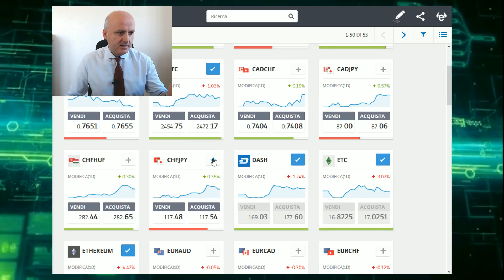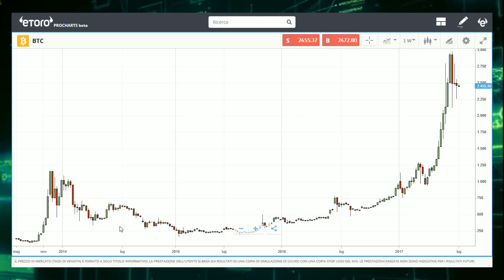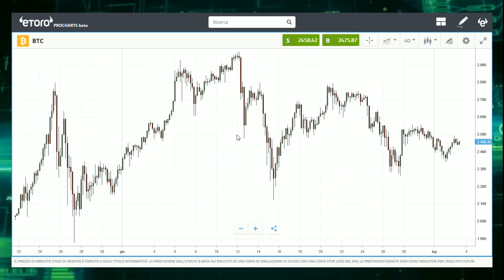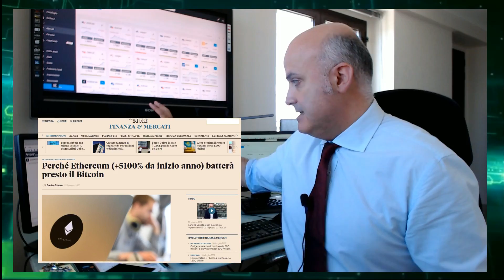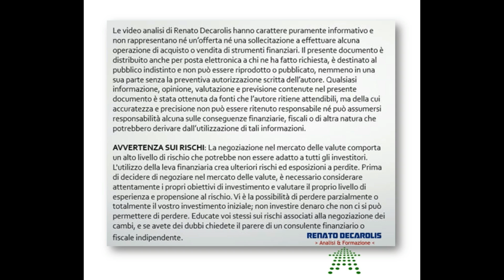Tutti pazzi per le criptovalute!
Per investire nel Bitcoin, oltre +130% dall'anno passato, clicca qui Per operare su Ethereum, oltre +2,700% dal 2016, clicca qui